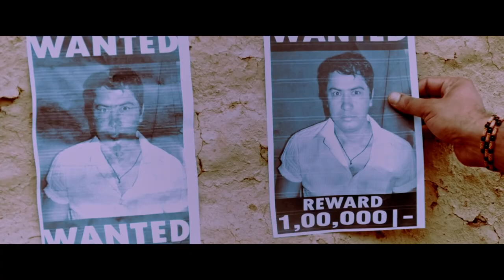Ek Din || एक दिन || New Nepali Movie Trailer Prem Sharma,Ganesh gautam Yam Acharya, Sita Acharya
new Nepali MOvie Ek Din || एक दिन
Story/ Direction: Nirmal Pyakurel
Producer: Prem Sharma
Artist: Prem Sharma, Ganesh Gautam, Yaman Aachrya, Sita Pangali,
Khambaraj Giri, Chintamani Kandel, Khumlal, Dipendra Oli, Lalit B. Kasera,
Pramod Hamal, Sabita Rana, Dharma Nepali, Premdev Giri, Tikaram Rawal,
Singer: Suraj L.g, Manu Mandir
Action: Yam narayan Achraya
DOP/ Edit/Color: Srinath Films Pvt. Ltd